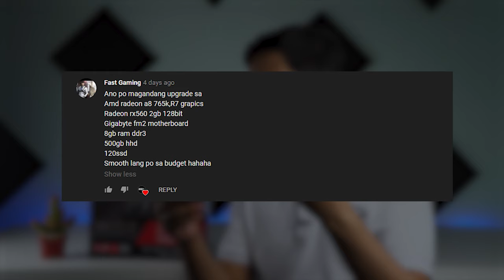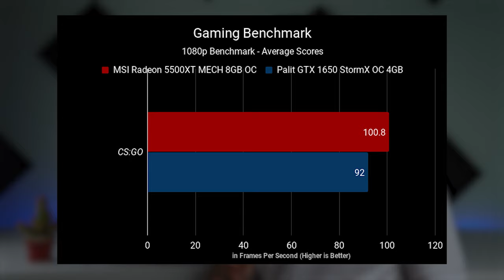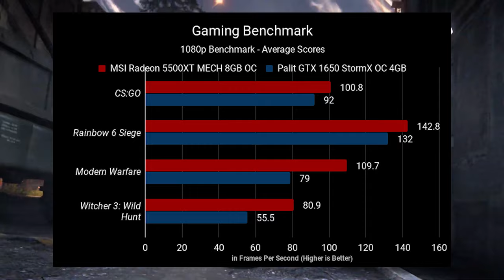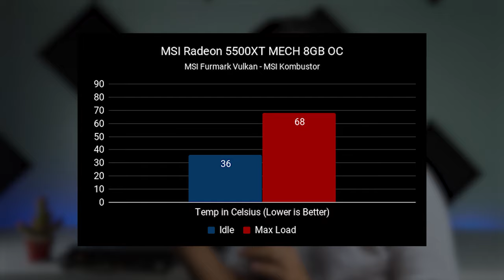HINDI PANG ESPORTS? - MSI RX 5500 XT Mech 8GB OC Unboxing and Review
Isa sa mga 7nm GPU ni AMD ay ang Radeon 5500XT, Ngayon ang review natin ay tungkol sa MSI 5500XT Mech 8GB OC kung worth it ba to para sa mga Modern Triple A Games at Esports Titles ngayon.